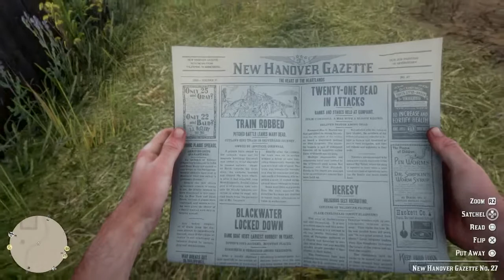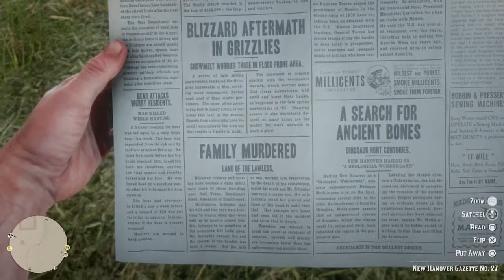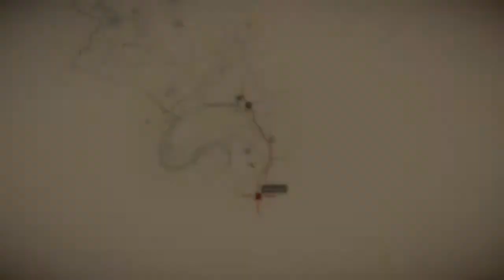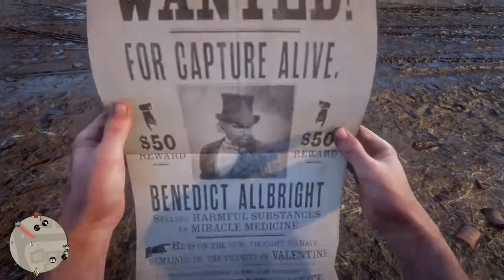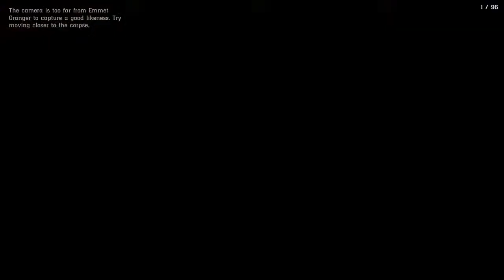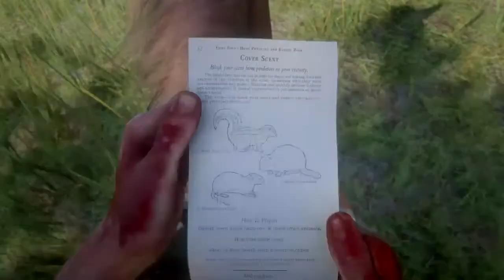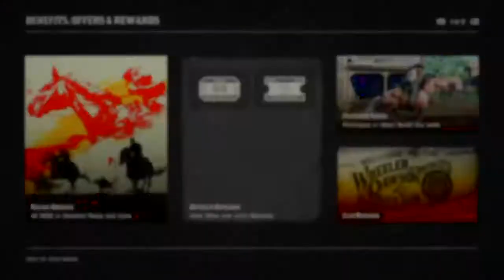Red Dead Redemption 2